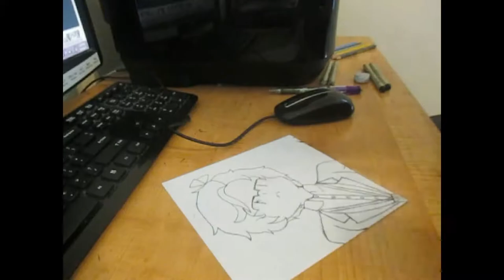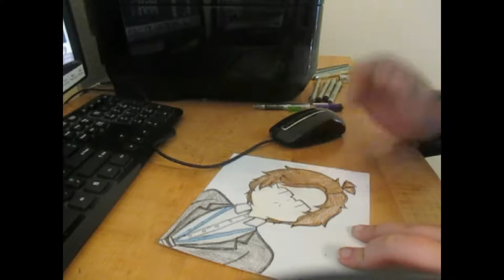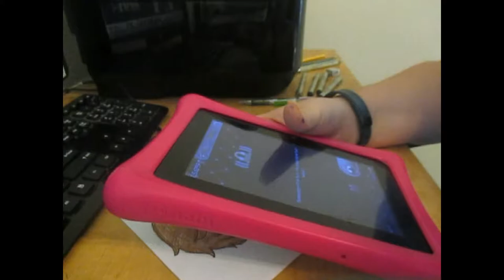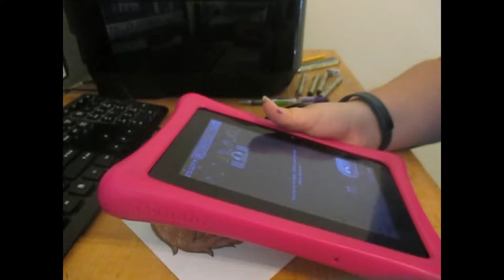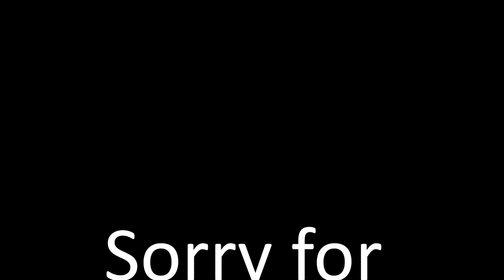~Jaehee Speed Draw + Me playing Mystic Messenger at the end~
Gayhee for Jaehee the Baehee
And thats the end of my mystic messenger speed draws!
so please suggest stuff

1st song: Lonesome Practicalism (jaehee's theme)